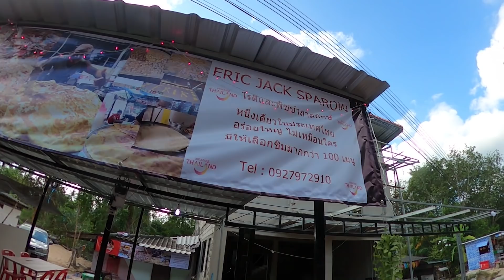ลีลาการทำโคตรพริ้ว!โรตีพิซซ่ายักษ์ 200 บาท | นราธิวาส [ปั่นทั่วไทย EP.10]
และแล้วก็มาถึงนราธิวาสจนได้กับทริปปั่นทั่วไทยของผม พิซซ่าเป็นอีกหนึ่งอาหารโปรดของผมและเชื่อว่าเป็นของเพื่อนๆเช่นกัน ผมจะพาเพื่อนๆไปยังร้านโรตีพิซซ่าถาดยักษ์ ขายที่สวีเดนมาแล้ว 13 ปี วัตถุดิบทุกอย่างทำด้วยตัวเอง ไม่ใช่แค่รสชาติที่แตกต่าง แต่ยังเป็นลีลาของพ่อค้า จะเป็นอย่างไรนั้น ไปชมกันได้เลย